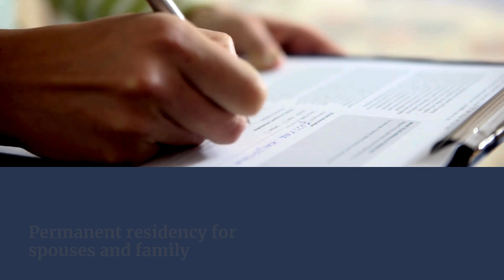Apply for permanent residency in South Africa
If you wish to become a permanent resident of South Africa, our team can help you check the applicable conditions, and prepare your documents for application.
1 Apply for permanent residency in South Africa

2 Many foreign nationals who have been lawfully living in South Africa for many years will consider their option to apply for permanent residency.

3 Grounds for Permanent Residency
Foreign nationals can apply for direct permanent residency when they have been working in the country for at least 5 years.

4 Permanent Residency for Spouses and Family
A spouse married for 5 years to a permanent resident or citizen, as well as a permanent resident’s or citizen’s dependents can apply.

5 Permanent Residency Applications
• Applications are submitted along with a complete set of documents;
• The application is made to the Minister of Home Affairs.

6 Residency on Other Grounds
• Persons with exceptional skills & qualifications
• Business creation
• Financially independent persons
• Retired persons

7 Our team can help analyse your grounds for application and prepare the documents accordingly.

8 Before applying
The Ministry of Home Affairs needs to issue the approval that the applicant is not considered a prohibited/undesirable person before the permanent residency application can be processed.

9 Assistance for application
Our lawyers in South Africa will offer complete guidance if you have been living in the country for the minimum time and are ready to become a permanent resident.

10 Immigration assistance
We are a dedicated team of immigration lawyers who are ready to answer your specific questions about residency in South Africa.